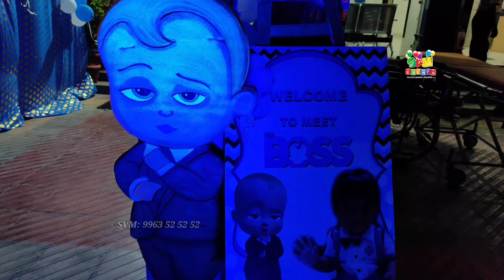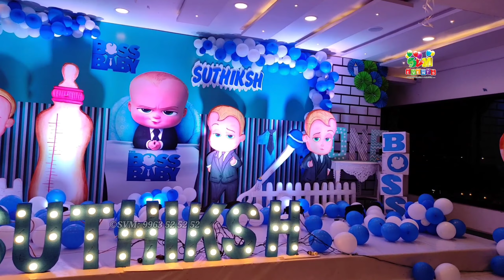Boss Baby Theme Birthday Party Decoration in Hyderabad by Svm Events | kids 1st Birthday Ideas boy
Venue: Table Hotel , Uppal